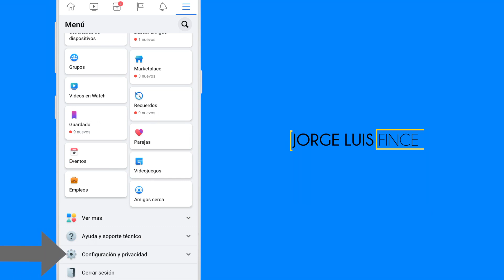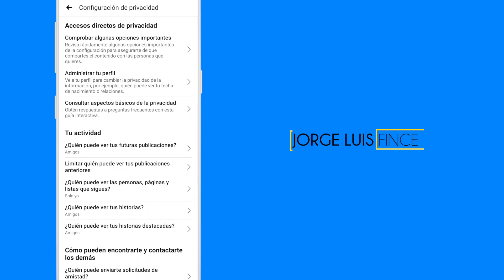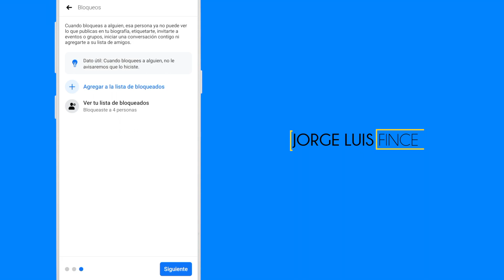Como CAMBIAR EN UN CLIC LA PRIVACIDAD DE TODOS TUS POST de Facebook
Si tienes muchas publicaciones publicas 🌎  en Facebook, ya no vas a cambiar la privacidad en cada una de esas publicaciones. Paso a paso te muestro cómo cambiar en un clic la privacidad de todos tus post en Facebook.